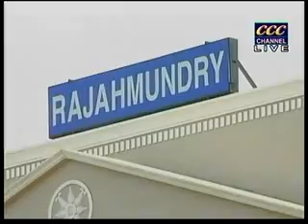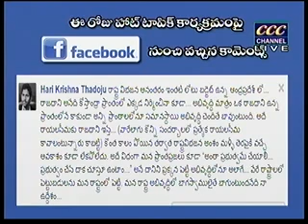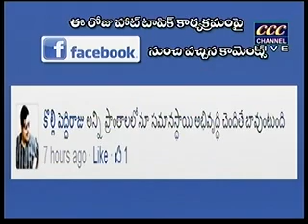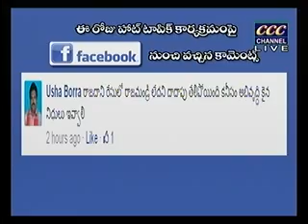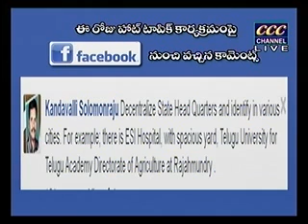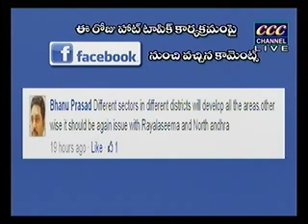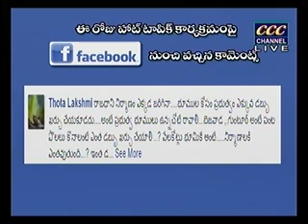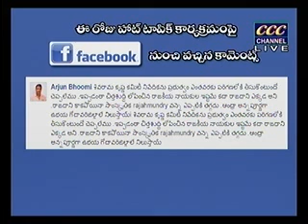రాజధాని ఎంపిక పై శివ రామ కృష్ణన్ కమిటి నివేదికపై హాట్ టాపిక్ ..... 31.08.14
సిసిసి ఛానల్ రాజమండ్రి, యుసిసి ఛానల్ కాకినాడ సంయుక్త సమర్పణలో ఆదివారం శివ రామ కృష్ణన్ కమిటి రాజధాని పై కేంద్రానికి ఇచ్చిన నివేదిక పై హాట్ టాపిక్ లైవ్ షో లో ప్రముఖ న్యాయవాది శ్రీ మద్దూరి సుబ్భారావు , శ్రీ రమేష్ (నన్నయ యూనివర్సిటీ డీన్), శ్రీ అశోక్ కుమార్ జైన్ (రాజమండ్రి ఛాంబర్ ఆఫ్ కామర్స్ అద్యక్షులు) శ్రీ విఎస్ ఎస్ కృష్ణ కుమార్ ( సీనియర్ పాత్రికేయులు ) సహకారం : న్యూస్ టీం శ్రీ గోపాల కృష్ణ గుడిపూడి , శ్రీ రాఘవ రావు భమిడిపల్లి, కెమెరా టీం : శ్రీ ప్రసాద్ , మురళి , శ్రీ రాజు ఆన్లైన్ ఎడిటింగ్ శ్రీ నాని బాసిన , శ్రీ నారాయణ కుమార్ అత్యం మేనేజర్ సిసిసి , శ్రీ కుమార్ యుసిసి మేనేజర్, ఎండి శ్రీ కొండల రావు పంతం , చైర్మన్ శ్రీమతి సుచిత్రా భాస్కర రామ్ విశ్వనాధం .